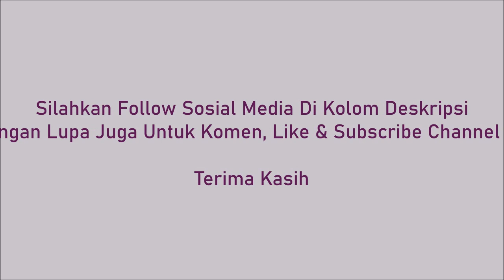Tutorial & Tips 2 Episode 12 - Cara Menulis Resume Materi Video Pembelajaran Dari Rumah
Video ini saya akan menunjukkan bagaimana cara untuk menulis resume materi video pembelajaran dari rumah dengan menggunakan aplikasi Microsoft Word dan kemudian mendiktenya dengan Microsoft OneNote 10 sebagai bahan referensi belajar dari rumah.